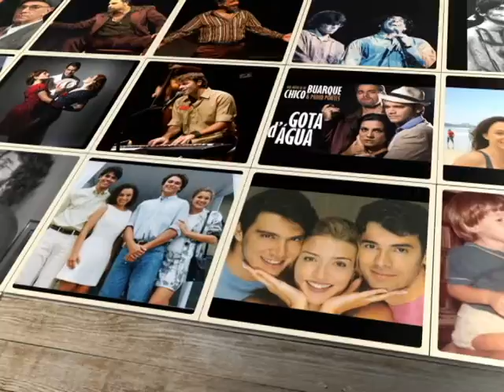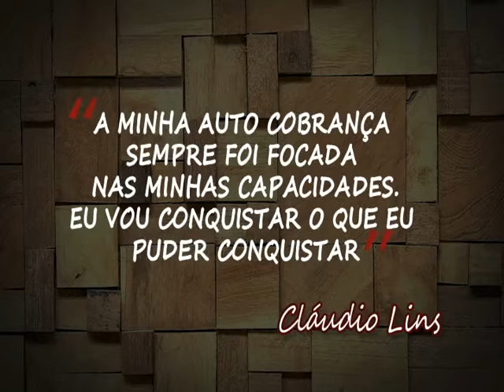Perfil Claudio Lins (bloco 1)